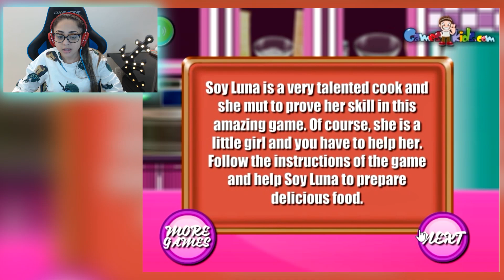COZINHANDO E CANTANDO SOY LUNA!! - JOGOS PARA MENINAS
Olá Marujos, aqui é a Zorbs!

CEP: 70740971 - Brasília/DF

Musical.ly: Zorbs_T

Música da intro:
Credit - Meghan Trainor

Beijos!